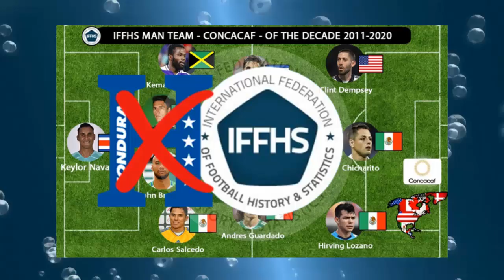POLEMICA KEYLOR NAVAS O ANTONIO CARBAJAL Costa Rica vs Mexico